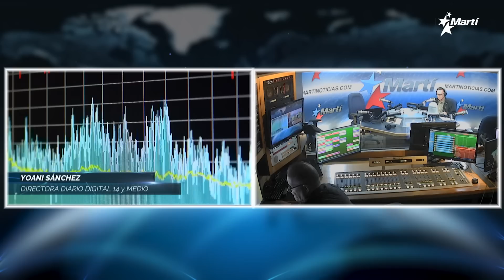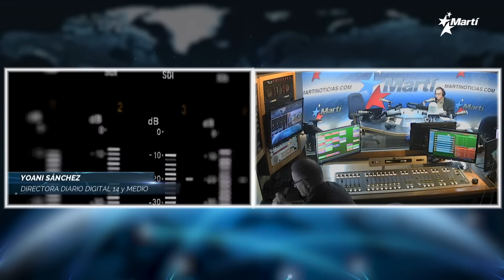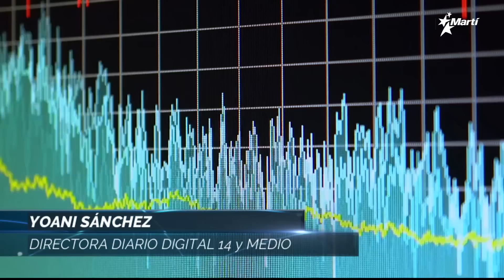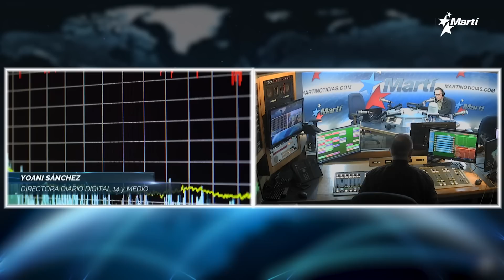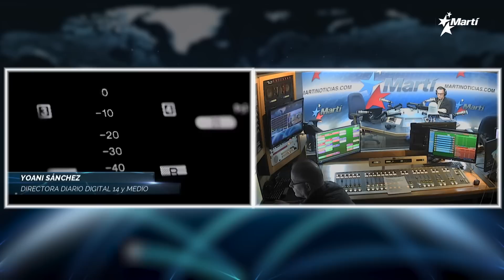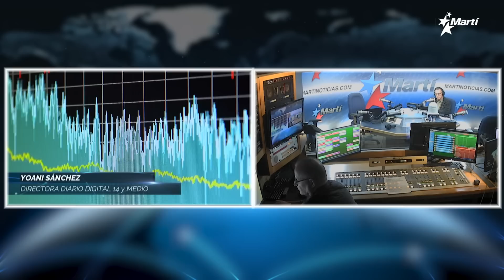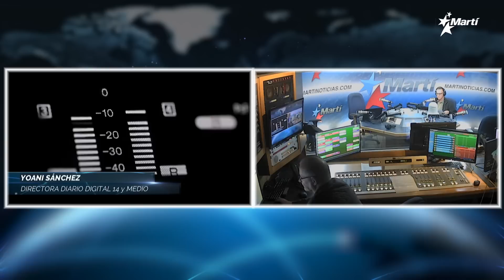Las Noticias Como Son | miércoles, 1° de marzo del 2023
Una discusión a fondo de las principales noticias del acontecer diario de Cuba y el mundo, con la conducción de los periodistas Amado Gil y José Luis Ramos. Hoy, en la Tertulia de Las Noticias Como Son 🔷 Cuba acusa a EEUU de "cómplice de piratería" tras asilo a piloto que violó normas aeronaúticas 🔷 Concejales de izquierda y derecha de Santander piden la libertad de los presos políticos en Cuba 🔷 El Parlamento Europeo también veta a TikTok por razones de seguridad 🔷 Invitados: Nuestro corresponsal en Europa desde Madrid, España, Michel Suárez [@michelsian], y, desde La Habana, Yoani Sanchez, Directora de 14yMedio.